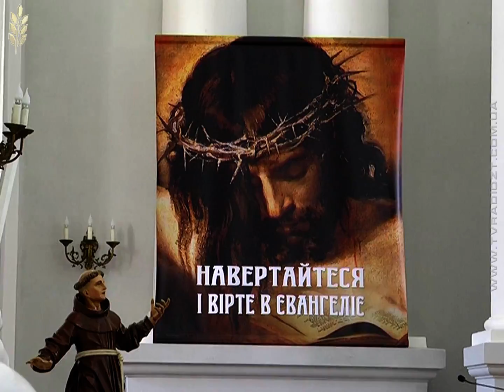Приготування до Великодня